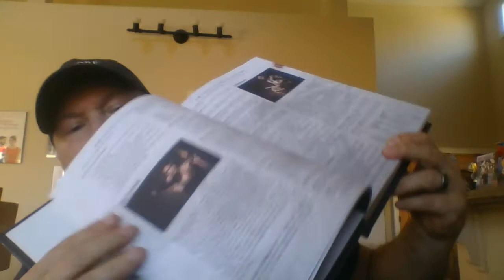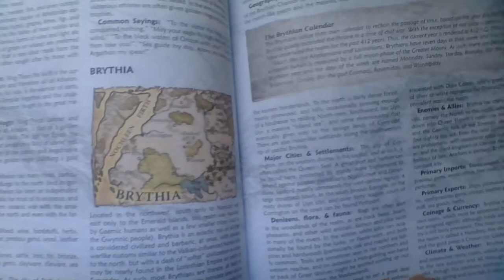The Savage Kingdom of Brythia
The second video in a series about the 13 primary human cultures of Astagonia, the western continent of the Savage Kingdoms known world.